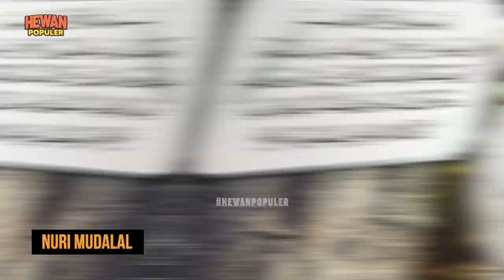MASYA ALLAH!!! Orang² Tercengang Saat Mendengar Kucing ini Mengaji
Kancil melompat di dahan-dahan. Menari gembira di ladang peternakan. Sucikan hati di bulan ramadhan. Harga sembako jangan dimainkan. Ehiya, kamu yang sedang berpuasa, selamat puasa yah. Semoga tetap semangat dan sehat-sehat hingga hari terakhir dan gema takbir Idul Fitri.

Mumpung bulan ramadhan, yang katanya pahala dilipatgandakan dan ampunan diberikan, maka ibadah harus dikencangkan. Jangan mau kalah dengan hewan-hewan yang bisa melafalkan ayat alquran dengan fasih. Kamu ga percaya? sini kuperlihatkan.